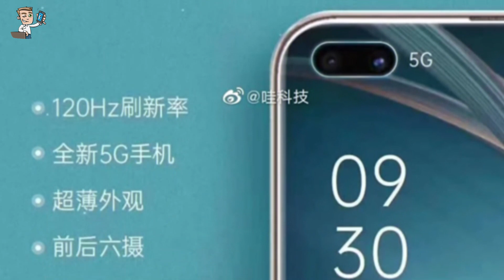Oppo A92s 5G Leaks ! | Cheapest 5G Smartphone | Apple | OnePlus | Oppo Reno Ace 2 | 2020 | PHONLY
Queries Solved :-
oppo
oppo f15
oppo a5
oppo f11
oppo mobile
oppo a9
oppo a3s
oppo f15 price
oppo k3
oppo a7
oppo a5 price
oppo a31
oppo a1k
oppo a37
oppo best phone
oppo blp673
oppo bluetooth
oppo best phone under 15000
oppo brand ambassador
oppo best mobile
oppo browser
oppo back cover
oppo cph1909
oppo company
oppo cph1803
oppo cph1923
oppo company belongs to which country
oppo customer care number
oppo charger
oppo cloud
oppo data cable
oppo display
oppo delhi
oppo distributor in delhi
oppo double camera
oppo designed by oppo
oppo dark mode
oppo dual camera
oppo enco
oppo earphone
oppo enco price
oppo earphone price
oppo enco q1
oppo enco free price
oppo enco price in india
oppo enco free price in india
oppo f9
oppo f11 pro
oppo f5
oppo game
oppo gsmarena
oppo game space
oppo greater noida
oppo gaming phone
oppo game space apk
oppo global
oppo g7
oppo a
oppo a5
oppo a9
oppo a3s
oppo a7
oppo a5 price
oppo a31
oppo a1k
oppo a37
oppo a a3s
oppo a a9
oppo a a5
oppo à a9 2020
oppo à a5 2020
oppo a all series
oppo a and k
oppo a a83
oppo a boy
oppo a bangladesh price
oppo a bd
oppo is a brand of which country
oppo a 15 bangladesh price
oppo a 5s bangladesh price
oppo a s3 bangladesh price
oppo a 11 bangladesh price
oppo a92
oppo a92020
oppo a92s
oppo a92020 price in delhi
oppo a92020 cover
oppo a92s price
oppo a92s
5g smartphone in india
5g smartphone price
5g smartphone 2020
5g smartphone list
5g smartphone available in india
5g smartphone under 15000
5g smartphone vivo
5g smartphone samsung
5g smartphone advantages
5g smartphone all
5g smartphone apple
5g smartphone amazon
5g smartphone antenna
5g smartphone australia
5g smartphone available
5g smartphone buy
5g smartphone below 10000
5g smartphone buy online
5g smartphone bd
5g smartphone benefits
5g smartphone battery life
5g smartphone battery
5g smartphone brands
5g smartphone cost
5g smartphone company
5g smartphone coming soon
5g smartphone china
5g smartphone chips
5g smartphone components
5g smartphone chipset
5g smartphone camera
5g smartphone deals
5g smartphone demand
5g smartphone dual sim
5g smartphone details
5g smartphone design
5g smartphone dubai
5g smartphone dikhaye
5g smartphone deutschland
5g smartphone